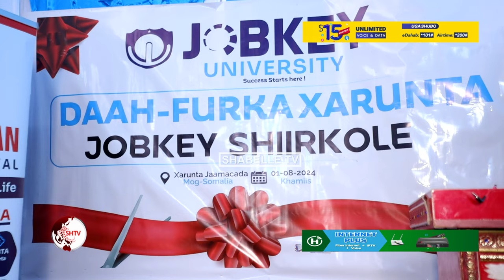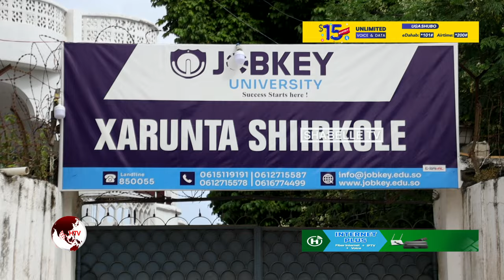Jaamacadda Jobkey Oo Xaruntii 3-aad ee Jaamacadda ka furtay Xafadda Shiirkole Ee Magaaladda Muqdisho